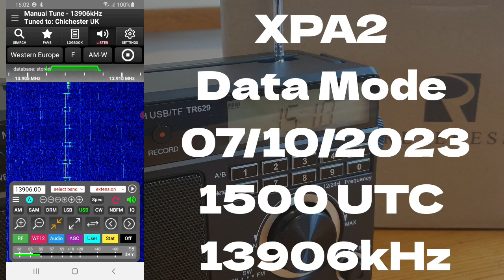XPA2 Data Mode 07/10/2023 1500 UTC 13906kHz